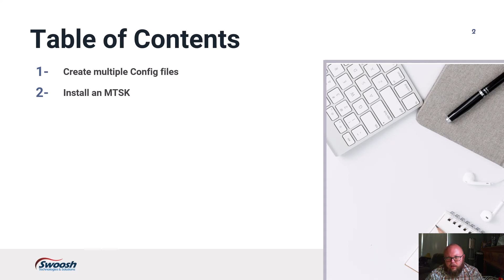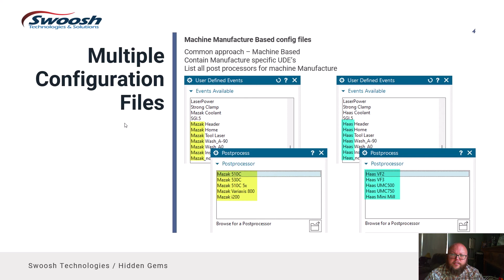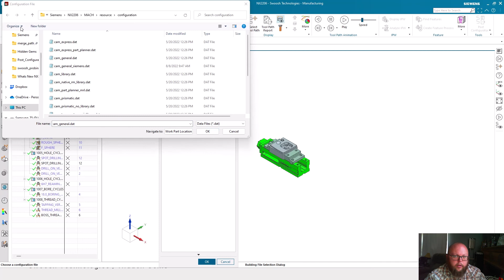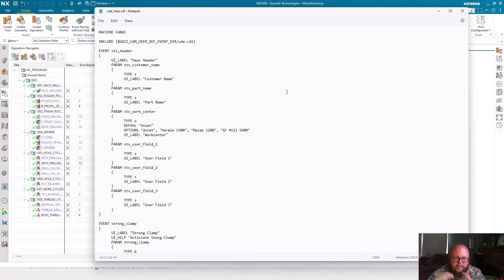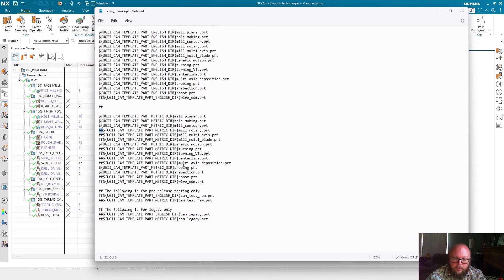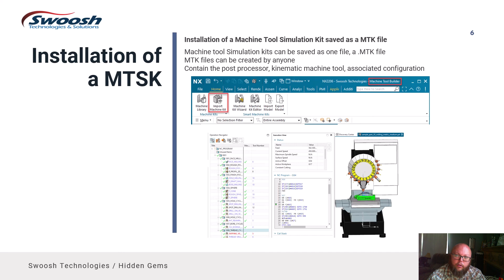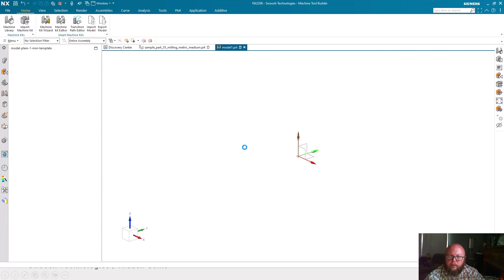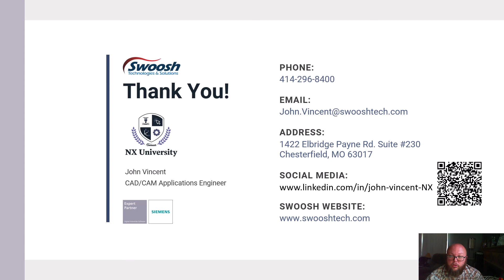NX CAM Hidden Gems | Virtual NX University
Witness less-common approaches and methodologies to save programming time.